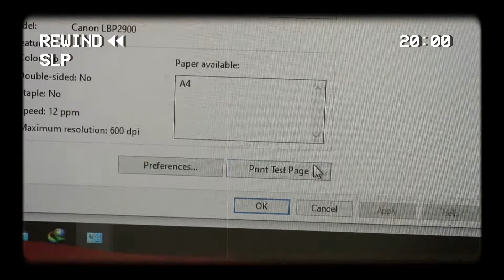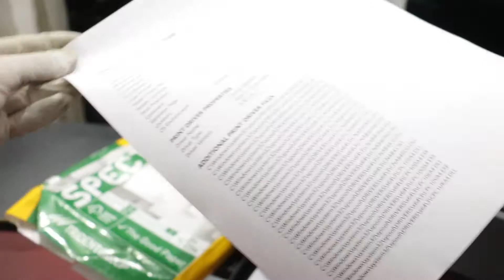How to repair Canon 2900b paper jam & multi pages double pages pickup problem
Thank you guys for watching my video hope you liked it. If you want more videos like this please subscribe my channel also share this video to your friends & family so that would help me to grow my channel and motivate to making video for you guys.

Canon Lbp2900 multi paper pickup problem, Paper jam
CANON 2900B PAPER JAM SOLUTION
CANON 2900B PAPER STUCK PROBLEM,CANON 2900B PAPER STOP PROBLEM,CAPER STOP IN CANON 2900B PROBLEM,SOLUTION FOR PAPER STOP IN CANON 2900B PRINTER,PAPER HANG PROBLEM IN CANON 2900B PRINTER,paper stop hp 1020 printer,paper stop in canon 2900b printer,paper stop in hp p1108 laser printer canon lbp2900,printer,toner,paper jam,error,how to,multi paper,pick up,roller,solve,white paper Canon LBP 2900 Printer !! ALL Problem Fix !! Like Paper Jam !! Light Printout Everything Fix!(Hindi),Canon Lbp2900 multi paper pickup problem,Paper jam,Canon Lbp 2900 Paper Jam Inside Printer Error Solution,"[Resolved